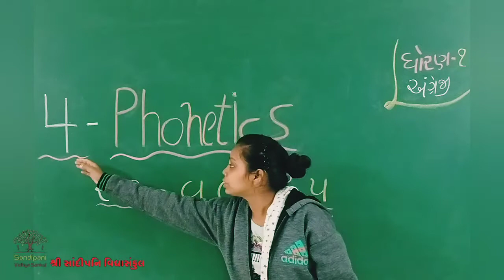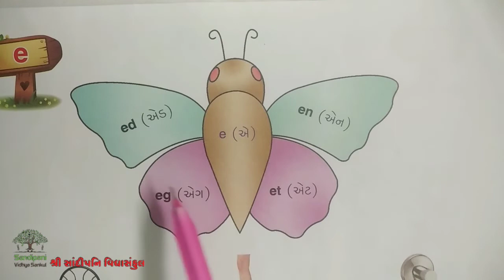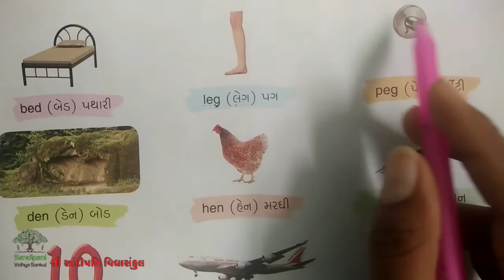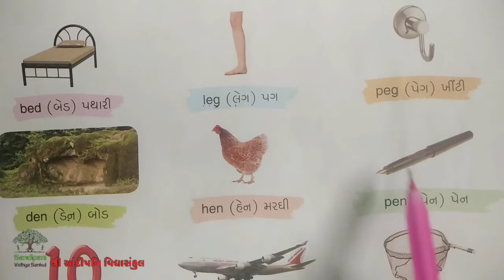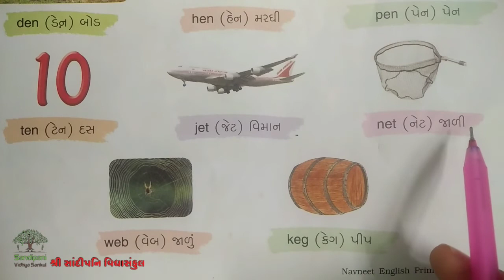STD : 1 || ENGLISH || UNIT :4 || PART : 6